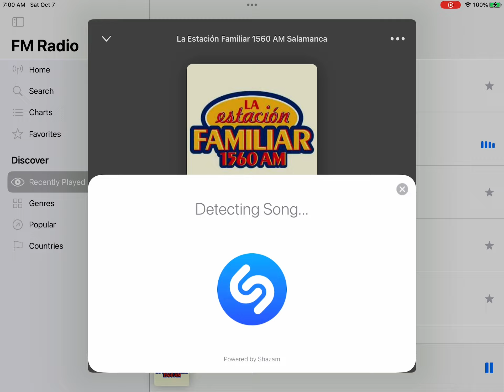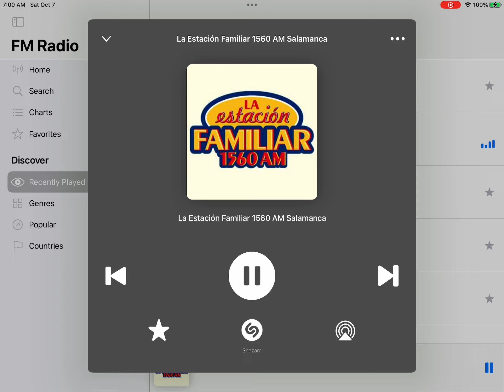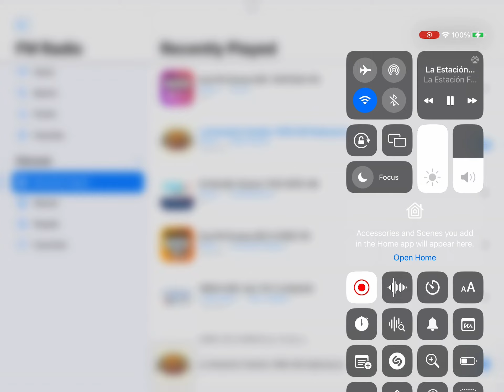La Estacio’n Familiar 15:60 AM Sign On 2023